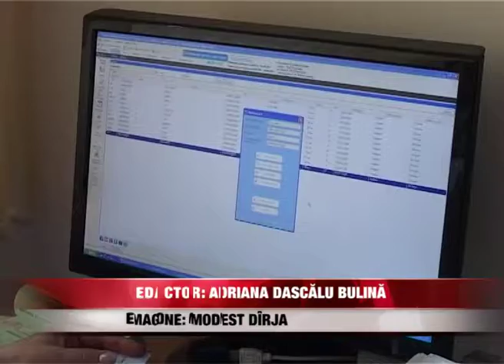Cardul de sãnãtate nu poate fi folosit de câteva zile